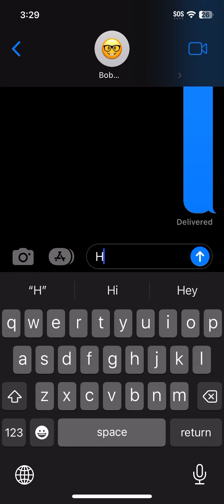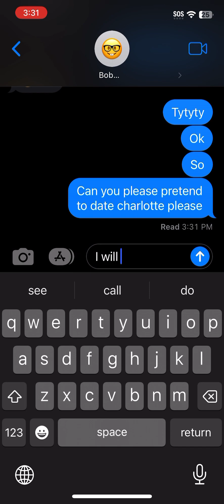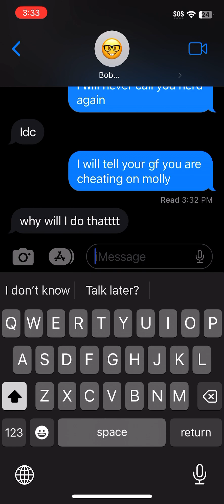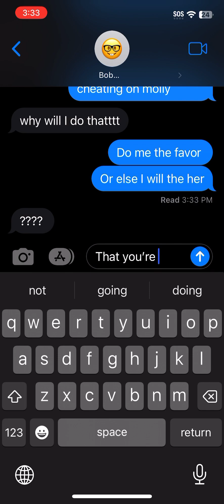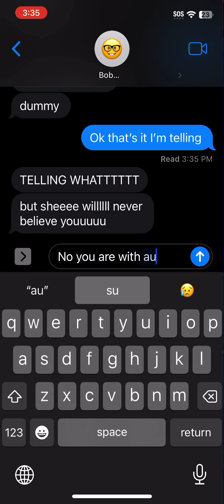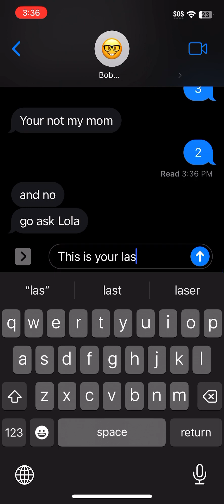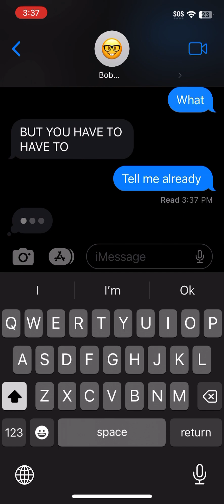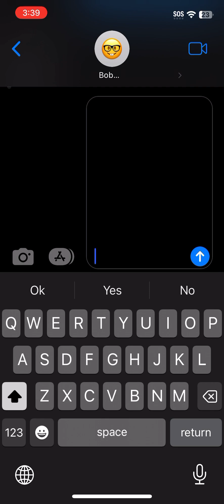Texting story drama part three